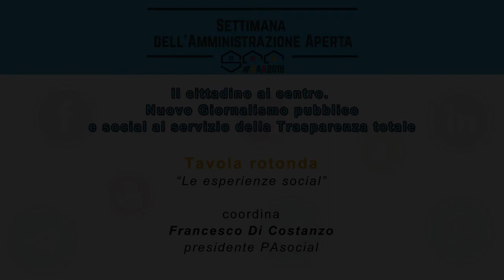Tavola rotonda “Le esperienze social”: Francesca Ruberto - Difesa (Instagram)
Francesca Ruberto
Ministero della Difesa